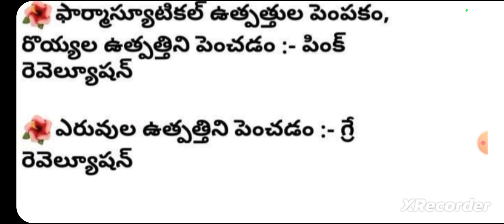14 April 2024